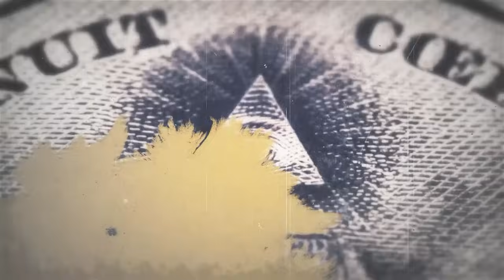Si do të përfundoj lufta në Lindjen e Mesme? - Komplot